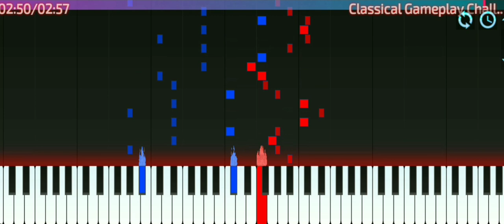Piano Tiles 2 - Classical Gameplay Challenge (Pianopia) +MIDI